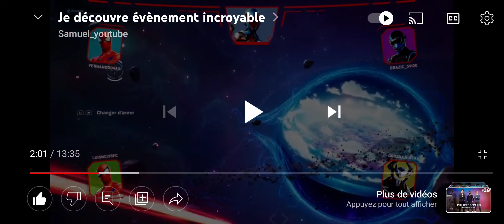l'événement que malheureusement je veux plus enregistrer sur ma console